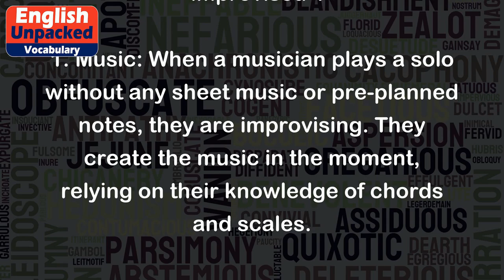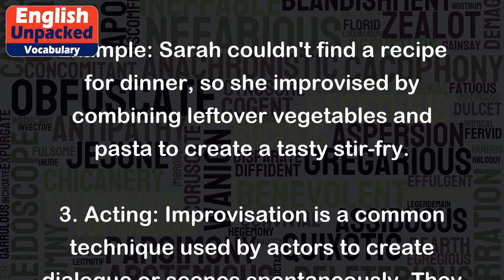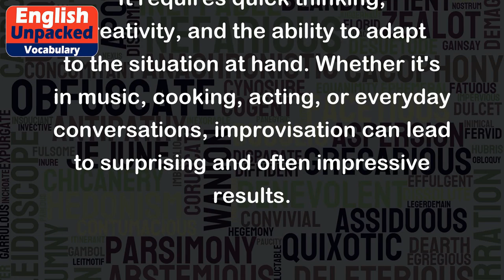Improvised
The word "improvised" is an adjective that describes something that is done or made without prior preparation or planning. When something is improvised, it means that it is created or performed on the spot, using whatever resources or skills are available at the moment.
Here are a few examples to help you understand the meaning of "improvised":
1. Music: When a musician plays a solo without any sheet music or pre-planned notes, they are improvising. They create the music in the moment, relying on their knowledge of chords and scales.
Example: The jazz pianist impressed the audience with his improvised solo, playing beautiful melodies that he made up on the spot.
2. Cooking: If you don't have a recipe or specific ingredients, but you still manage to make a delicious meal using whatever is in your pantry, you are improvising in the kitchen.
Example: Sarah couldn't find a recipe for dinner, so she improvised by combining leftover vegetables and pasta to create a tasty stir-fry.
3. Acting: Improvisation is a common technique used by actors to create dialogue or scenes spontaneously. They rely on their creativity and quick thinking to respond to the situation at hand.
Example: During the improv comedy show, the actors had to come up with funny lines and scenarios on the spot, making the audience laugh with their improvised performances.
4. Speaking: Sometimes, when giving a speech or presentation, you may need to improvise if you forget a part of your script or if something unexpected happens. Improvising in such situations means speaking off the cuff without preparation.
Example: The speaker's microphone suddenly stopped working, so she had to improvise and continue her speech without any amplification, projecting her voice to reach the audience.
Overall, "improvised" refers to something that is done spontaneously, without prior planning or preparation. It requires quick thinking, creativity, and the ability to adapt to the situation at hand. Whether it's in music, cooking, acting, or everyday conversations, improvisation can lead to surprising and often impressive results.